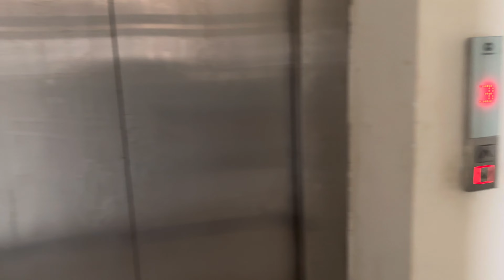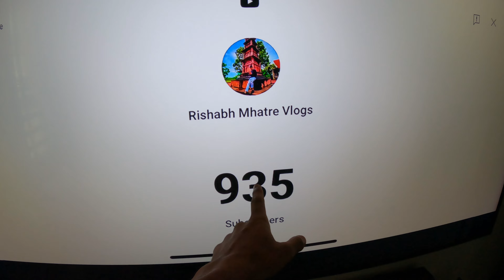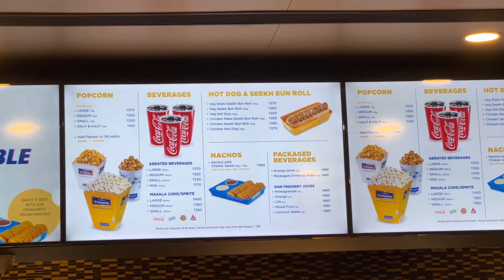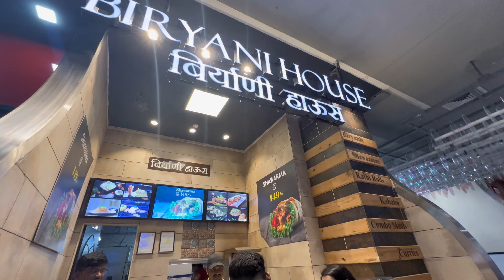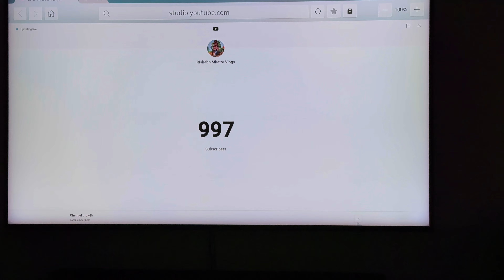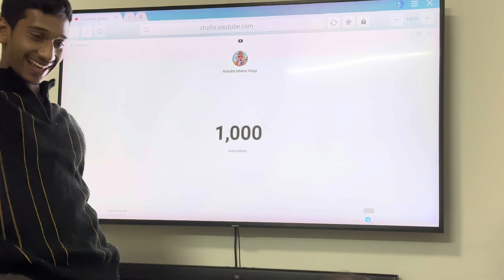Finally 1000 subscribers ho gaye 😍1ksubscribers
Hie guys,￼
We finally made our first achievement on YouTube
We finally completed our 1000 subscribers with your love and support
Keep supporting and loveing

Rishabh Mhatre Vlogs